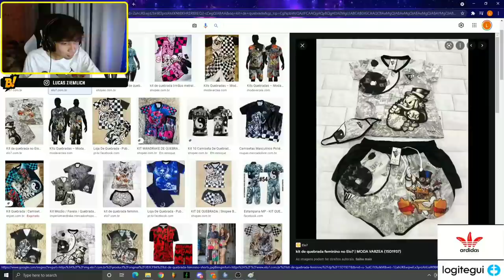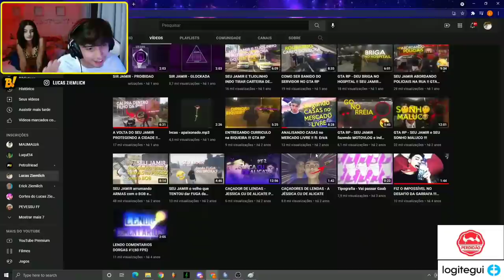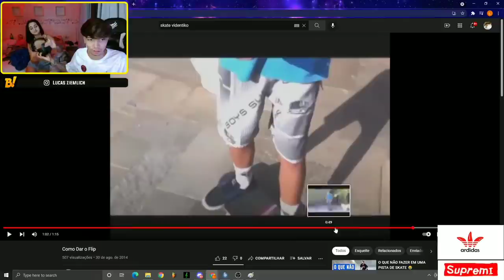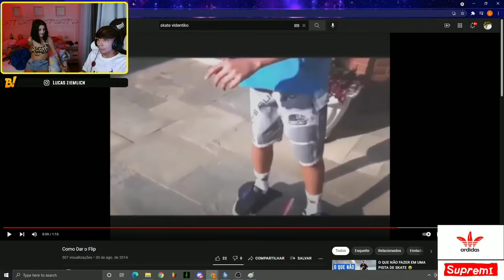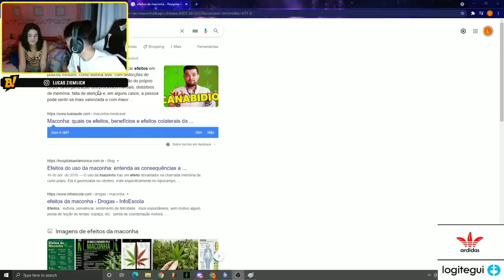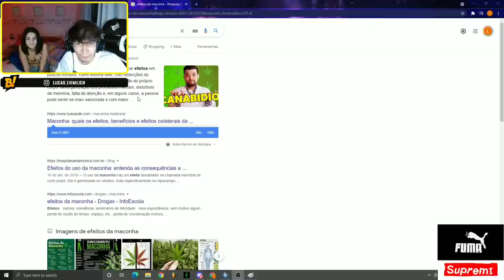LUCAS ZIEMLICH - PODCAST COM A RIBEIRO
Créditos: Lucas Ziemlich

Direitos autorais
Quaisquer direitos autorais, peço que o proprietário entre em contato para a remoção do mesmo.